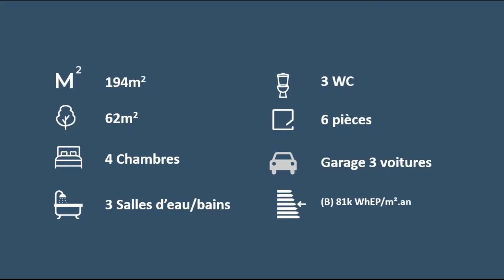RENNES CENTRE - Quai Saint Cyr – 195m² vue sur Vilaine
Exceptionnel, appartement de 195m² sur le Quai Saint-Cyr, avec vue sur les péniches. Au cœur de la ville et en bordure de Vilaine, vous apprécierez le calme des lieux et la proximité immédiate des commerces, écoles, métro et bus. Situé dans un immeuble de standing récent, il bénéficie d'une luminosité exceptionnelle et d'un espace extérieur de 62m² longeant ses côtés sud et est. Sa pièce vie de 63m² est orientée sud et profite d'un accès à la terrasse surplombant la vilaine. La cuisine aménagée est spacieuse et complétée d'une arrière cuisine. Il dispose par ailleurs de 4 chambres dont une suite parentale de près de 40m² avec dressing et salle de bains. Au sous-sol, un triple garage vous permettra de stationner vos véhicules. Bien soumis au statut de la copropriété. Quote-part des charges de copropriété de 1.055€/ trimestre (dont chauffage et eau). Prix comprenant les honoraires d'agence de 3,5% TTC à charge acquéreur. Prix net vendeur de 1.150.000€.